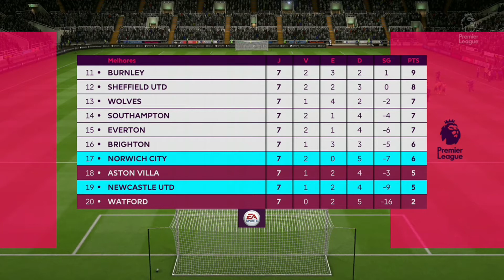FIFA 20 Newcastle United Vs Norwich City GAMEPLAY PREMIER LEAGUE